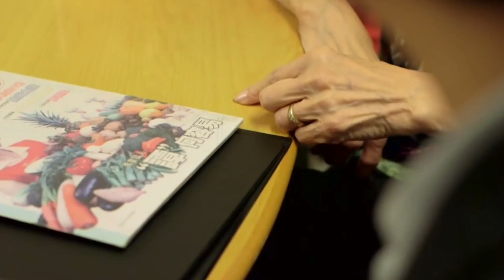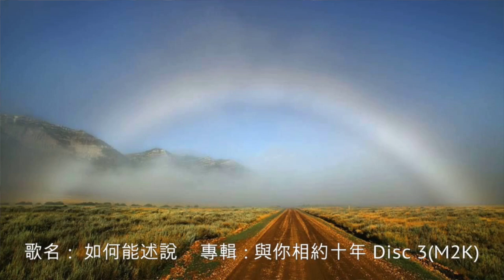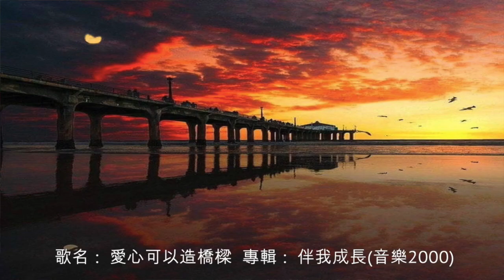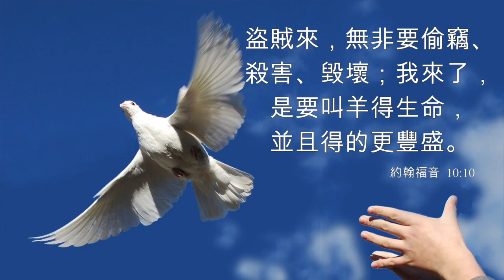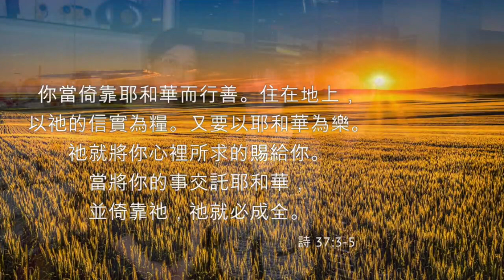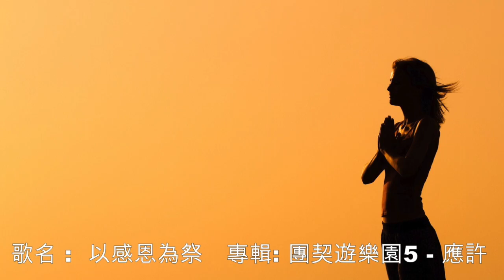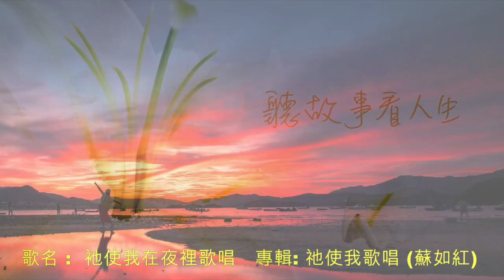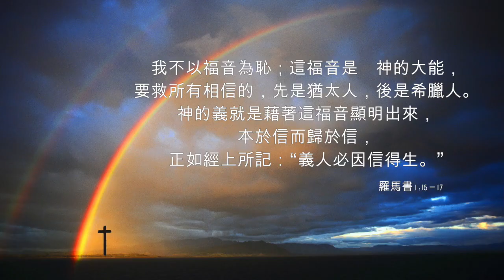電台見證 - 譚鄭瑛玲 (美好家庭由主起) (08/15/2021 多倫多播放)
教授廚藝有數十年的譚鄭瑛玲女士，不單有了得的烹調技巧，其生命在人群中也散發出美善的感染力，他們的一家是以基督耶穌的教導來建立，是見證著主就是那愛的源頭。
節目中更有譚品立牧師的真實故事分享。